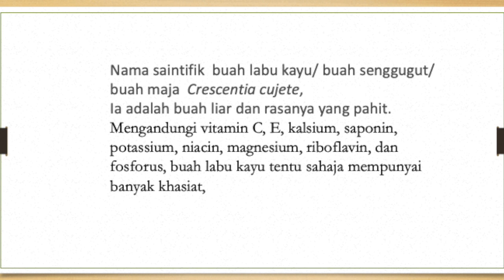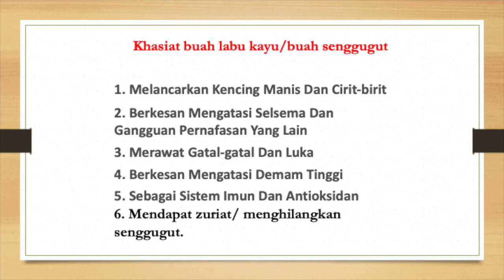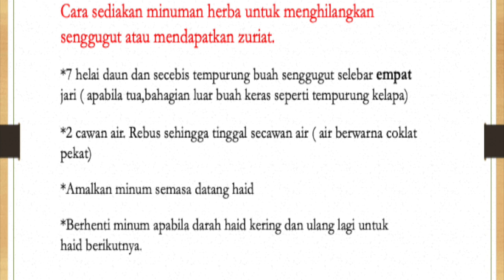kenali buah senggugut dan khasiatnya..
pokok liar yang mudah hidup di kawasan tanah pamah mempunyai buah yang unik dan banyak khasiat yang tidak diketahui ramai. Pokok senggugut/ pokok buah maja/ pokok labu kayu dikatakan boleh mengubati cancer, fibroid, cuci usus, antioksidan, dan selsema. Satu lagi kelebihan yang tidak diketahui adalah mengubati senggugut teruk yang mengakibatkan sukar mendapat cahaya mata.
Sedikit perkongsian ini semoga bermanfaat. Perlu diingat, kita berusaha, Allah yang BERKUASA...
Oleh itu, BERUSAHA dan BERDOA.